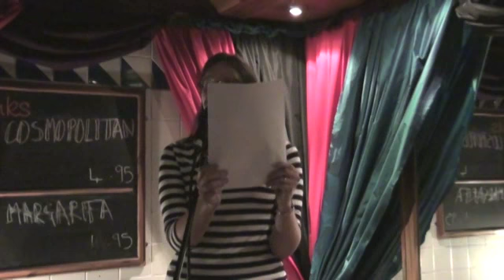Kate Adamson performs "For Two Decades, Parents Have Rated Honesty..." poem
This series of 44 spoken word videos were recorded at Inky Fingers in the Negotiants bar, Edinburgh on the 26th of June, 2012,

for more information about Inky Fingers and their monthly open mic nights.

Camera Kathir Vel | Director Suresh Pattabhiraman | Editor James T Harding